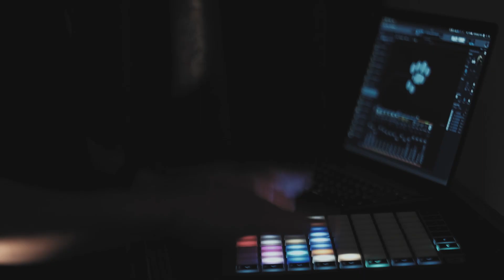世界が終わるまでは… / WANDS / ドナノンカバー #13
ドナノンカバー第13弾！WANDSで世界が終わるまでは…

90年代はアニメの宝庫でした

月曜から日曜日までのアニメは何曜日の何時、何チャンネルであのアニメやってるってことまで把握してた気がします

特別バスケに触れたことはなかったけど、ズブの不良素人がバスケというものにのめりこんで
成長していき、挫折を味わいながらも切磋琢磨していくというストーリーはバスケが分からなくても胸熱で

兄弟で一緒に並んでスラムダンクを見た思い出
地元のショッピングモールでスラムダンクのキーホルダーを見つけてテンション爆上がり
兄ちゃんは仙道のキーホルダーを買ってました

もちろん当時の8インチCDの『世界が終わるまでは』のCDも買ってました
しかもコンビニで！コンビニにCDが売ってた

主題歌を歌うWANDS
中学生の時に友達からシングルコレクションのアルバムを借りて
全曲聴いて

好きって思っちゃたんですねー
ほんと、未だにこの時期のWANDS聴いてます
『時の扉』激推しです

　　　　　　　　　　　　　　　　by Bickey